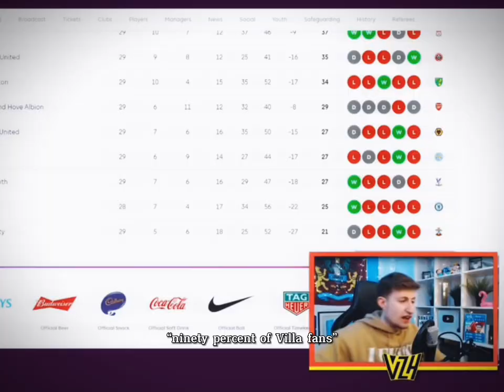Aston Villa - The GREATEST Premier League escape story?